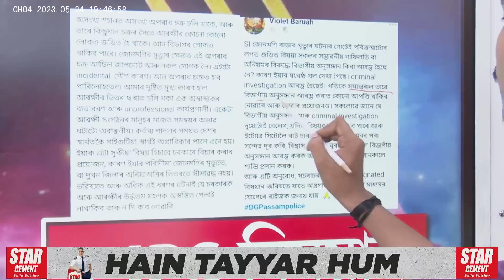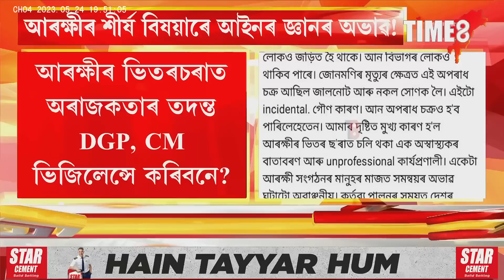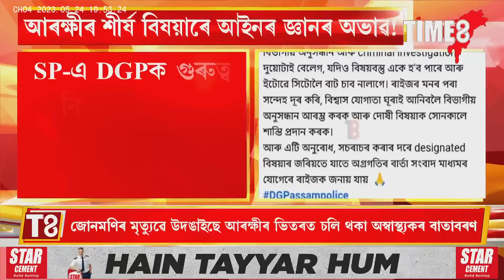জোনমণি ৰাভাৰ মৃত্যুক লৈ দুই IPS বিষয়াৰ ফেচবুক আপডেটে কঁপাইছে গৃহ বিভাগ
জোনমণি ৰাভাৰ মৃত্যুক লৈ দুই IPS বিষয়াৰ ফেচবুক আপডেটে কঁপাইছে গৃহ বিভাগ। আৰক্ষীৰ ভিতৰচৰাত অৰাজকতাৰ তদন্ত DGP, CM ভিজিলেন্সে কৰিবনে?